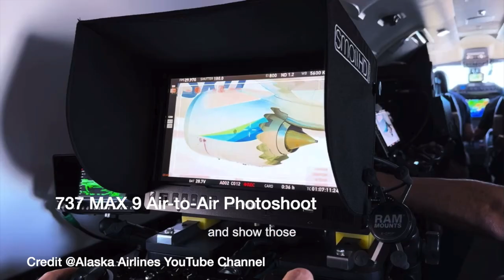Aviation News: Alaska Airlines 737 MAX 9 EXPLOSIVE DECOMPRESSION & GROUNDED!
In this episode of  my new series Aviation News, I cover major or even minor Aviation News WORLDWIDE in my goal to discuss the industry & keep you up to date on any relevant happenings in the aviation industry...

Today's video will  be discussing an @AlaskaAirlines Boeing 737 MAX 9 Plug Door exploded off Alaska flight 1282 from Portland to Ontario (KPDX-KONT) earlier this morning January 6-2024, (At the time of this publication) *The Plug Door by the way is on the Alaska 737 MAX 9 because the B737 MAX 9 can hold up to 193 passengers so according to airline regulators an extra Emergency Exit woul be required however, the Alaska MAX 9 only holds 179 passengers this didn’t require a HEAVY & EXSPENSIVE Emergency Exit Door so a Plug Door was installed to”Plug The Hole in the fuselage*

The IMMEDIATE failing caused a RAPID DECOMPRESSION* and and necessitated an Emergency Landing back at Portland International Airport (KPDX) Luckily no one was injured in this accident however, following this incident Alaska Airlines preventatively *GROUNDED THEIR ENTIRE 737 MAX 9 fleet* (The only variant they currently fly) until the cause of this incident can be found and determine if this is an isolated incident or a sign of much further trouble and further problems for the 737MAX family.
Also if the issue may impact other MAX operators too such as @AmericanAirlines @united & @SouthwestAir as well as if @Boeing will need to make design changes or any recommendations to the MAX family. Hopefully, this is an isolated incident and the 737MAX is still safe to fly and that Alaska can soon find the problem and re-certify it to once again fly with Alaska Airlines.

0:00 Intro & The Initial Scenario
1:04 Takeoff & The Decompression
2:15 Alaska Airlines GROUNDS The MAX 9
3:00 Future Outlook & Resolutions
3:45 Final Thoughts & Outro TeyoytreNSEnwaee